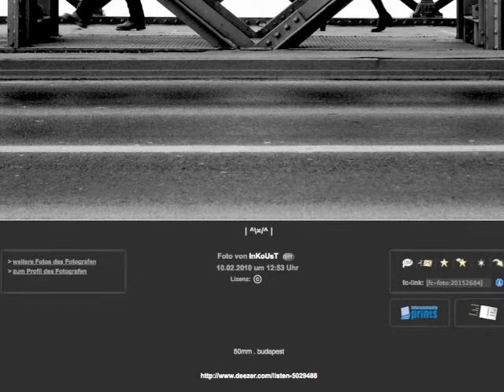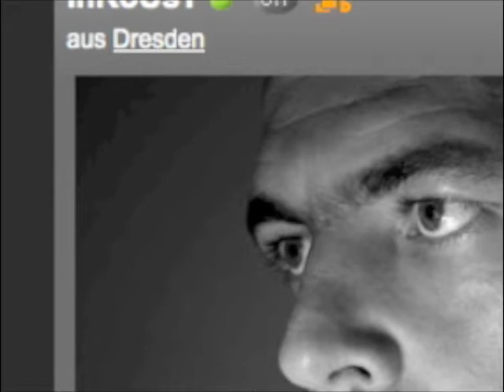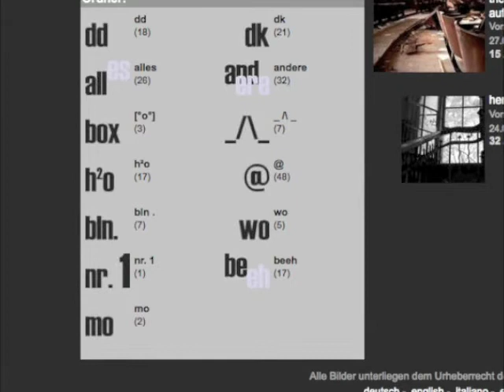Alternatives fotografisches Solo 22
vom 10. März 2010

von

InKoUsT